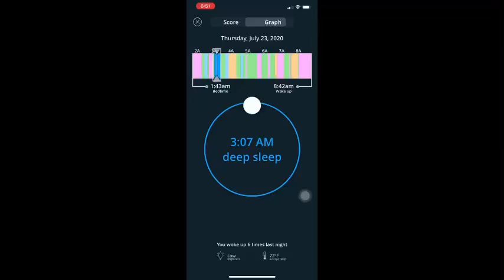Sleepscore Max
Navigating through the graph to see the sleep history for the night